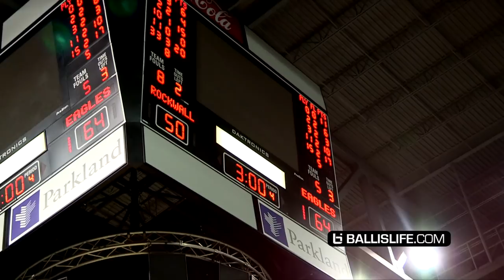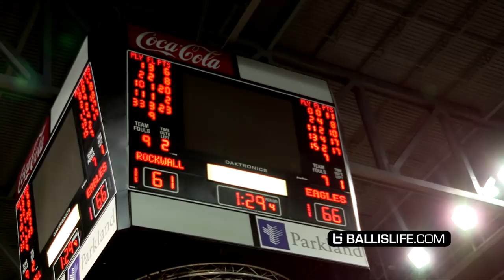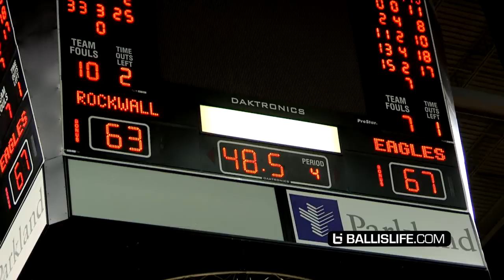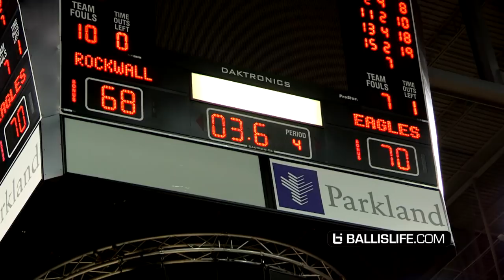This Samuell Williamson Last High School Game? Rockwall Vs Klein Forest Intense Playoff Game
Louisville Bound and McDonalds All-American Samuell Williamson, went up against Klein Forest in the 4th Round of the Texas High School Basketball Playoffs, The game got crazy in the last few minutes of the game. Here are the Ballislife Highlights.